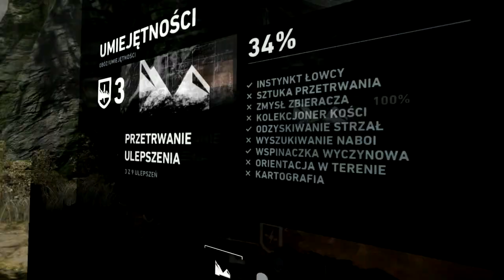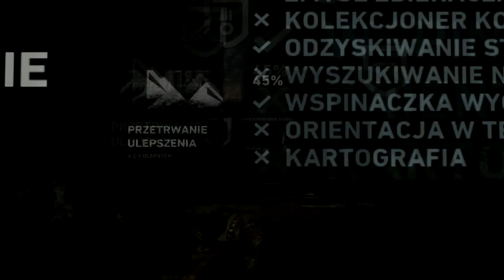Tomb Raider - Piękne widoki #9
Coraz lepiej prezentuje się Tomb Raider w mojej opinii. Rozkreca się i fabularnie i gameplayowo i graficznie. Zapraszam na 9 odcinek.